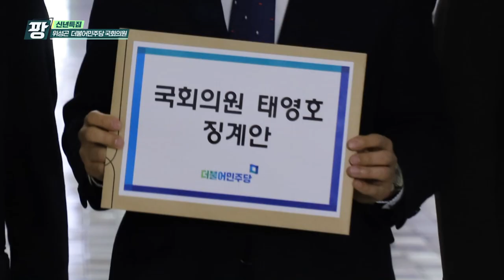[KCTV 이슈토크 팡] 신년특집 위성곤 국회의원_제주4.3 진상규명-명예회복 진단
제주4.3
4.3사건
진상규명
명예회복
태영호
태영호 의원
4.3 폄훼
징계결의안
국회제출
의원직 박탈
인사청문회 실시